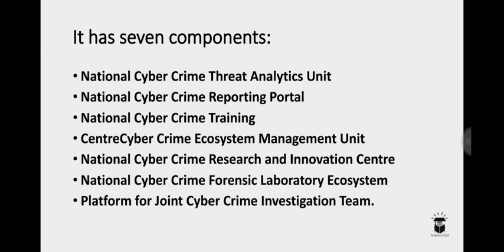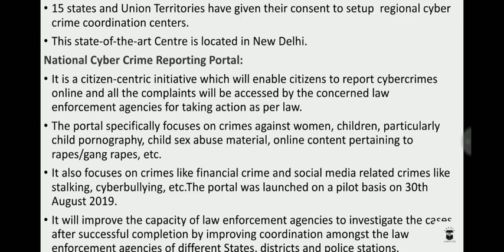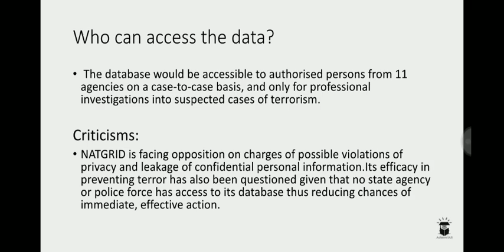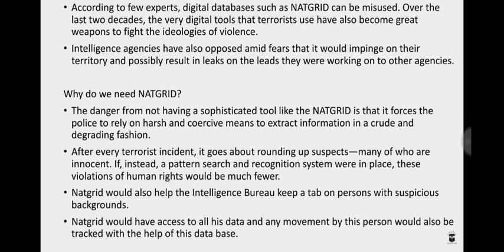Indian Cyber Crime Coordination Centre | NATGRID | Achieve IAS